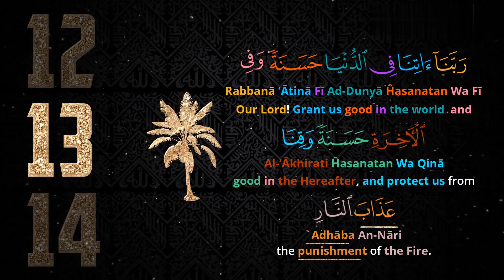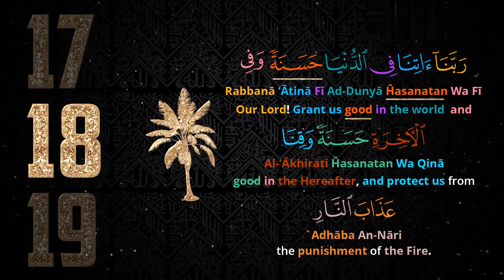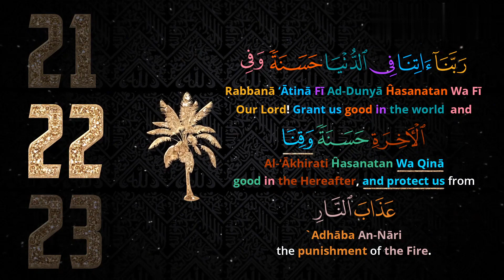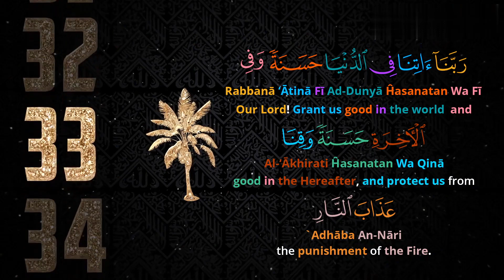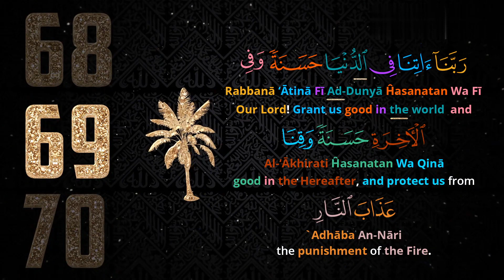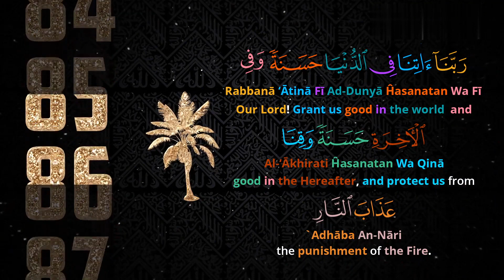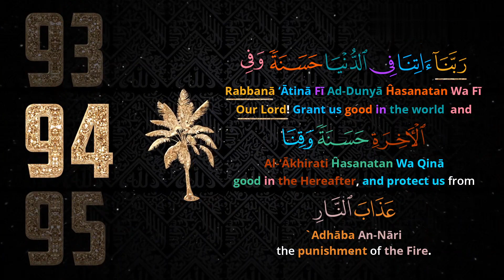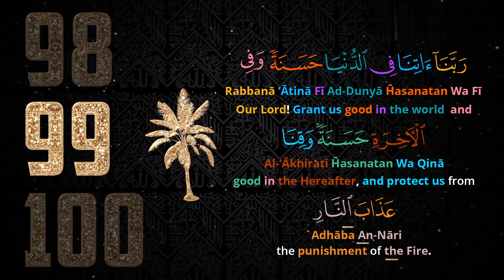Do'a Rabbana Atina Fid Dunya Hasanatan Wa Fil Aakhirati Hasanatan Waqina Adhabannar 100x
Diantara doa yang Allah Ta’ala ajarkan dalam Al Qur’an adalah doa :
Rabbana atina fiddunya hasanah wa fil akhiroti hasanah waqina ‘adzabannar
“Ya Allah, berikanlah kepada Kami kebaikan di dunia, berikan pula kebaikan di akhirat dan lindungilah Kami dari siksa neraka.” (QS. al-Baqarah : 201).

Nabi Muhammad SAW adalah manusia sempurna yang diciptakan Allah SWT untuk menyelamatkan umat manusia.

Rasulullah SAW pun telah dijamin Allah SWT untuk masuk surga. Kendati demikian, Rasulullah tetap bedoa kepada Allah agar diselamatkan dari siksa neraka.

Salah satu doa yang paling banyak dipanjatkan Nabi Muhammad SAW adalah doa sapujagat. Dikutip dari kitab At-Takhwif Minan Naar Wat Ta’rifu Bi Haali Daril Bawwar karya Ibnu Rajab Al-Hanbali, Anas berkata, “Doa yang paling banyak dipanjatkan Nabi SAW adalah:

رَبَّنَا آتِنَا فِي الدُّنْيَا حَسَنَةً وَفِي الْآخِرَةِ حَسَنَةً وَقِنَا عَذَابَ النَّارِ "Rabbana atina fiddunya hasanah wa fil akhirat hasanah, waqina adzabannar."

“Ya Tuhan kami, berilah kami kebaikan di dunia dan kebaikan di akhirat dan peliharalah kami dari siksa neraka.” (Al-Baqarah: 201).” (HR Bukhari).

Nabi Muhamad SAW memang seringkali berlindung dari siksa neraka dan memerintahkan umatnya untuk berlindung darinya, baik dalam sholat ataupun pada selainnya. Hadits-hadits dalam hal itu sangat banyak. Di dalam kitab An-Nasa’i juga diriwayatkan, dari Abu Hurairah RA, bahwasanya dia mendengar Nabi SAW bersabda:
اللهم إني أعوذ بك من حر جهنم “
Ya Allah, sesungguhnya aku berlindung kepada-Mu dari panasnya neraka Jahanam.”

Dari Jabir bahwa Nabi SAW bertanya kepada seseorang, “Doa apa yang engkau baca di dalam sholat?” Seseorang itu pun menjawab:
أَتَشَهَّدُ وَأَقُولُ اللَّهُمَّ إِنِّى أَسْأَلُكَ الْجَنَّةَ وَأَعُوذُ بِكَ مِنَ النَّارِ أَمَا إِنِّى لاَ أُحْسِنُ دَنْدَنَتَكَ وَلاَ دَنْدَنَةَ مُعَاذٍ
“Aku membaca tahiyyat, lalu aku ucapkan doa: ‘Allahumma inni as-alukal jannah wa a’udzu bika minannar’ (aku memohon pada-Mu surga dan aku berlindung dari siksa neraka).

Aku sendiri tidak mengetahui kalau engkau mendengungkannya begitu pula Mu’adz”, jawab orang tersebut. Kemudian Nabi SAW bersabda, “Kami sendiri memohon surga (atau berlindung dari neraka).” (HR Abu Dawud dan Ibnu Majah).